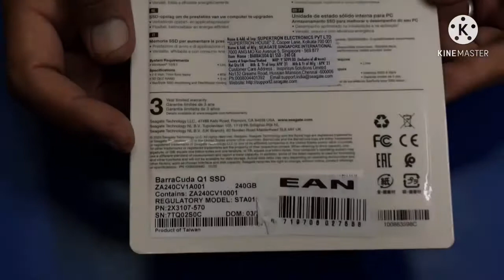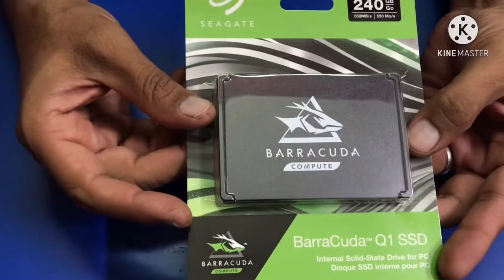SSD 240 GB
SSD Unboxing